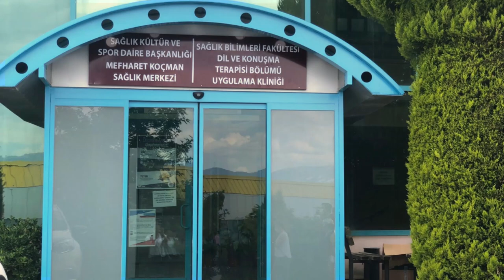Muğla Sıtkı Koçman Üniversitesi Sağlık Bilimleri Fakültesi Tanıtım Videosu